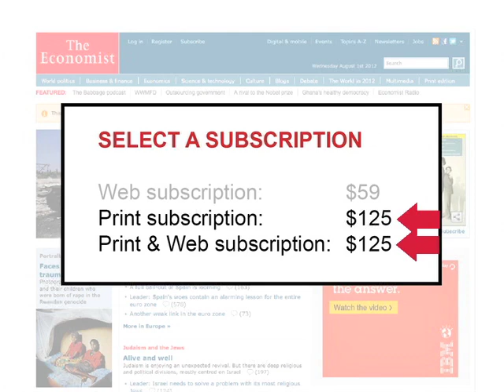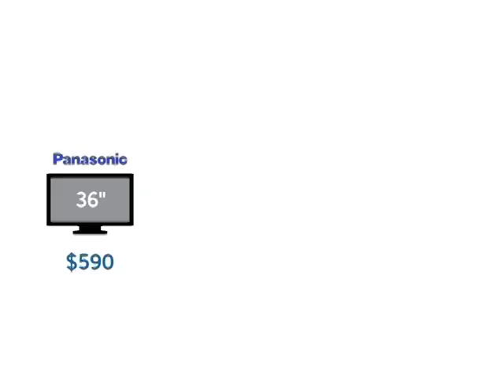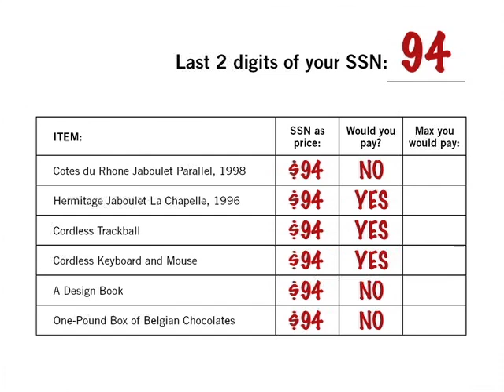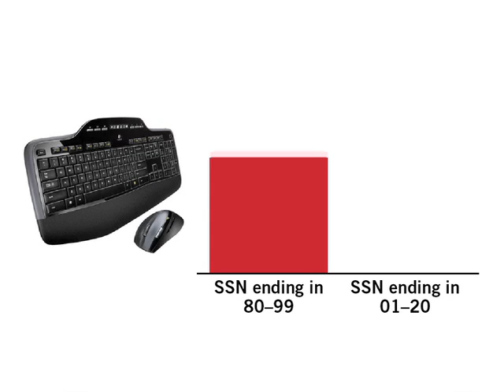Behavioral Economics - Relativity and Anchoring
A summary on the behavioral economics concepts known as Relativity and Anchoring, borrowing very heavily from Dan Ariely's book, Predictably Irrational.